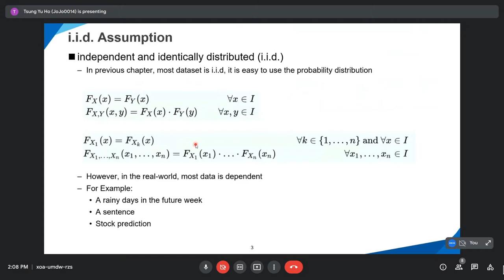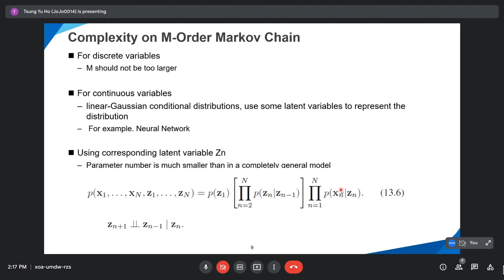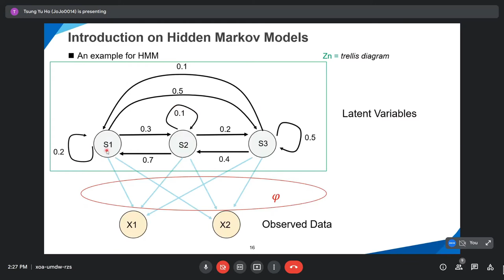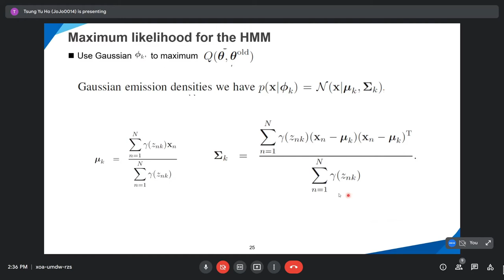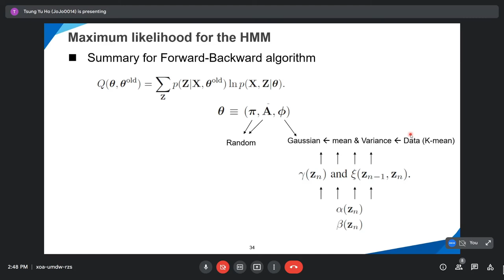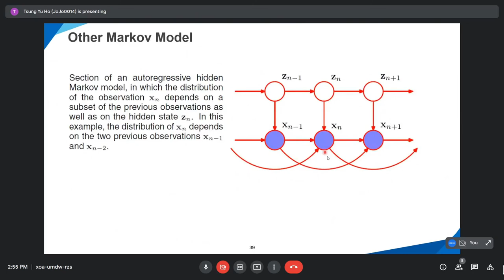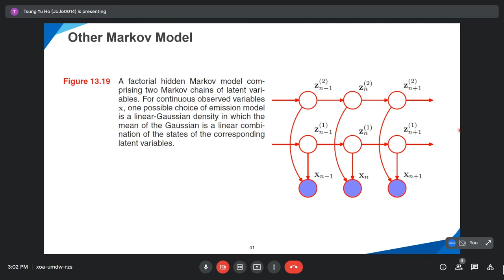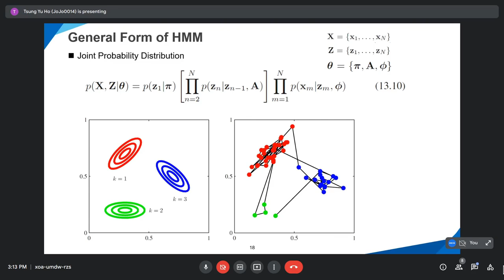Machine Learning 第20次讀書會 (Sequential Data~Hidden Markov Model)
「Machine Learning」第20次讀書會活動
Pattern Recognition and Machine Learning
第13章 Sequential Data (Hidden Markov Model)
主講人：Jiero Yu Ho
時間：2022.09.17